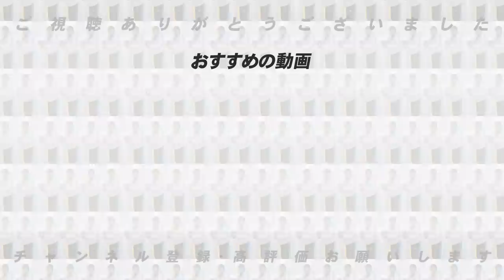【消えた天才】原辰徳より注目された打者！もっと活躍できた大型スラッガー！コントロールに苦しんだドラ１左腕！高木が考える消えた天才選手を語ります！